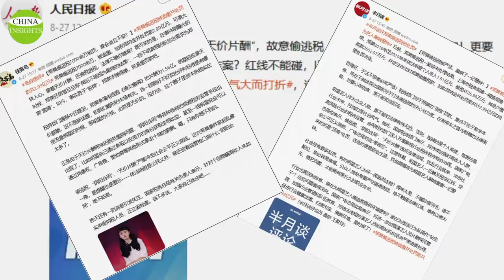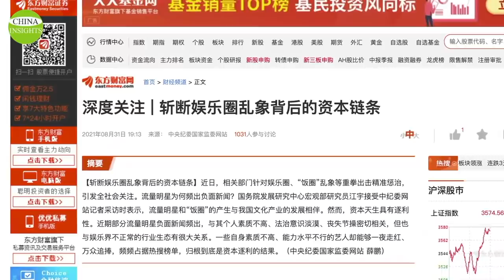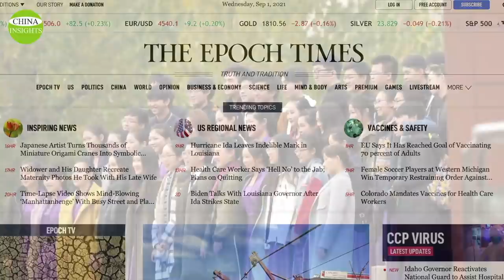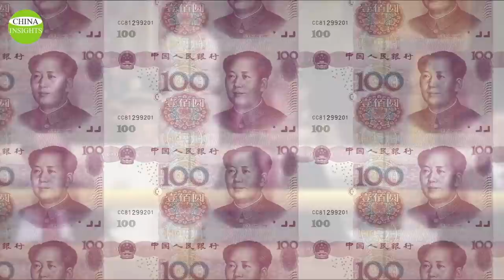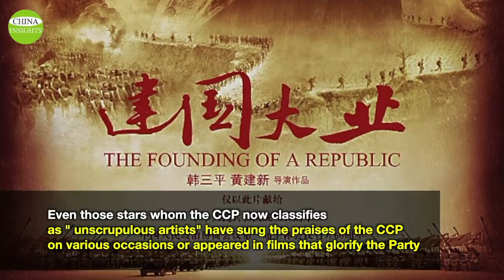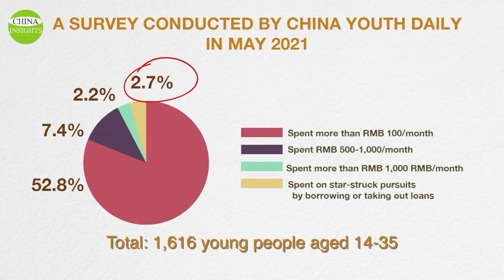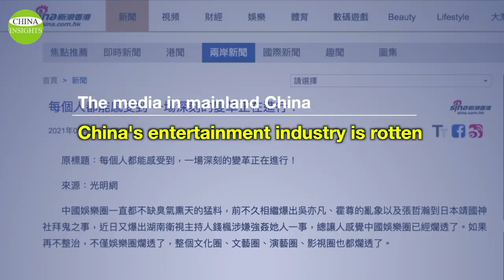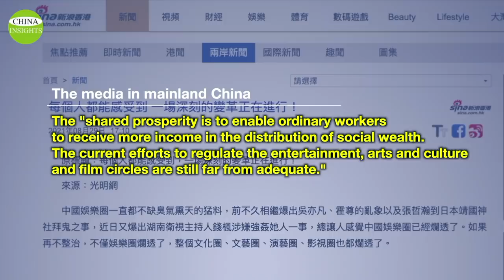Why Beijing is Cracking down on the Entertainment Industry? For political, economic and more reasons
From August 27 to 28, China's Internet Information Office, the website of the Central Commission for Discipline Inspection and State Supervision, and major official media outlets published articles criticizing the incessant negative press in the entertainment industry.
They said that celebrities should not step on the red line, otherwise their acting career would be over.
China's General Administration of Radio, Film and Television (SARFT) has also informed several government agencies of " entertainers with poor track records" and asked them to investigate and purge the list. At the same time, China's social media Weibo and major film and television websites have been removing the content of some artists.
All Chinese people can feel that a major crackdown on the Chinese entertainment industry is coming. Some sources reveal that more Chinese entertainers will be gone in the near future, so it can be said that "it's useless to be famous! The biggest names are yet to come.”